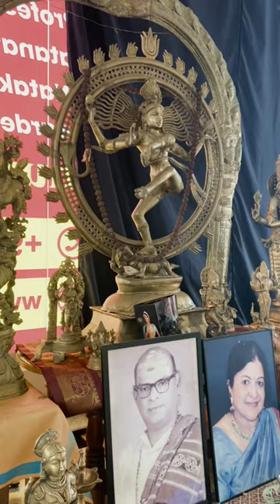Bharatanatya Rangapravesha of Kum. Harshitha Rajendra (disciple of Natyacharya Shri Mithun Shyam)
Vaishnavi Natyashala along with Shri. Rajendra G & Smt. Laxmi Devi
cordially invites you and your family to the Bharatanatya Rangapravesha of Kum. Harshitha Rajendra (disciple of Natyacharya Shri Mithun Shyam) on  11th February 2024, Sunday at 9:30 am at Ravindra Kalakshetra, J.C. road, Sampangi Rama Nagar, Bengaluru.

In the esteemed presence of,

Dr Vasanth Kiran.
(President, Bharata Kala Grama
Ustad Bismillah Khan awardee)

Dr Padmini Shreedhar
(Karnataka Nrithya Parampara)

Nritya Guru
Smt. Akshara Bharadwaj
(Bharatanatya Artist & Filmmaker
Director, The Structural School of Fine Arts)

With a fantastic musical accompaniment by :-

Choreography, Training & Nattuvangam:  Natyacharya Mithun Shyam

Training Assistance : Kum Kavya Kasinathan
Vocal:  Vid.Balasubramanya Sharma.
Mridangam: Vid.Bhavani Shankar.
Flute: Vid. Mahesh Swami
Veena:  Vid.Gopal Venkataramana.
Rhythm pad: Vid. Dhanush Natampalli.
Looking forward to seeing you all there